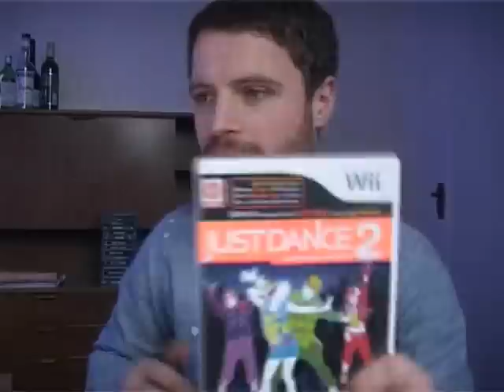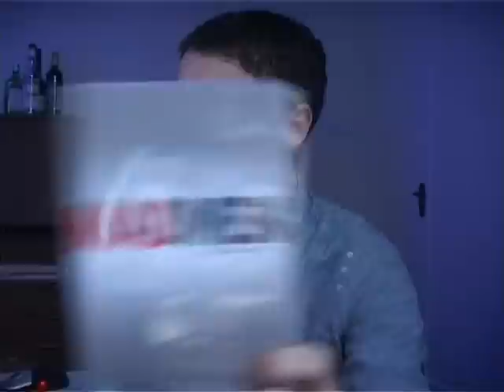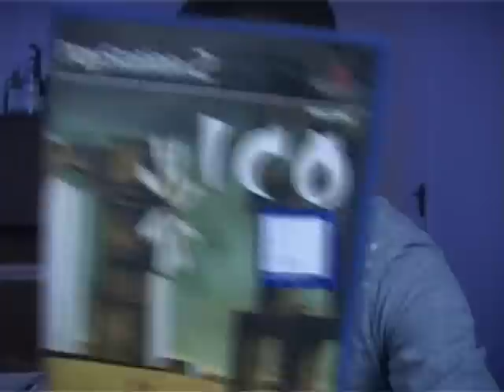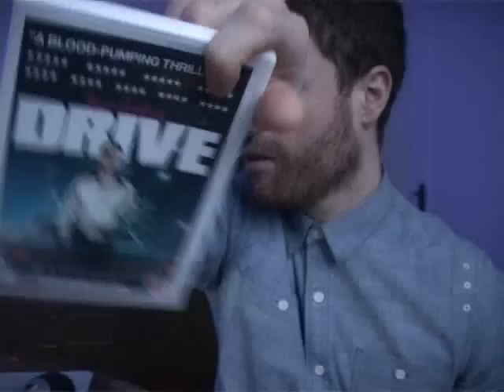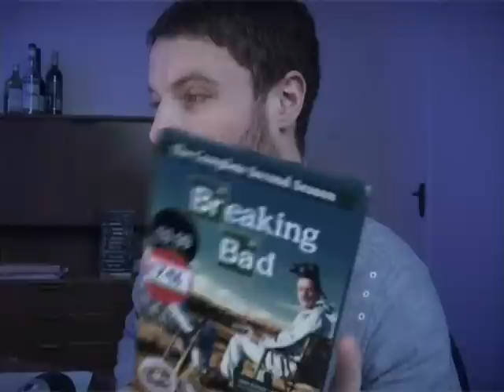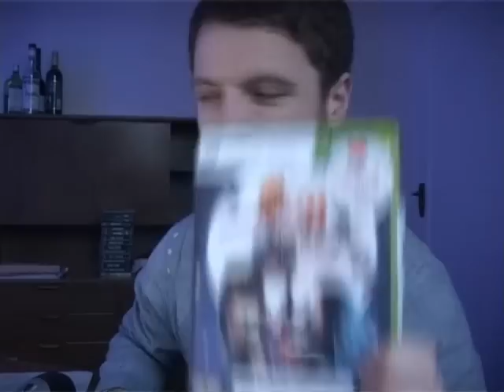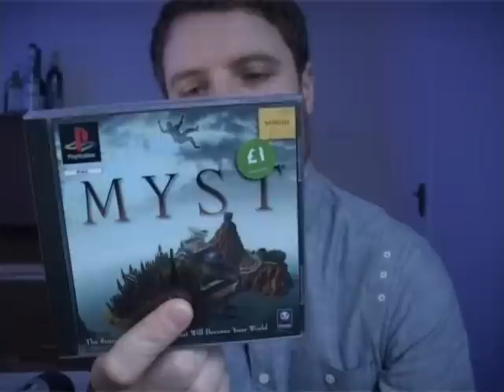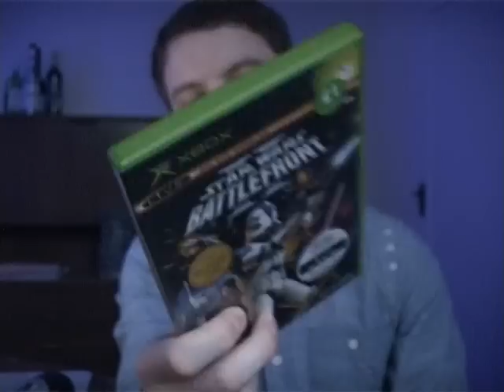Pickups #70: Some Xmas presents in the gloom, some video games and some general swag....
A very gloomy video although it WAS daylight when I was filming, honest guv!
Some presents that I received for Xmas, one of which is extra special, and some other pickups from before and after Xmas that I've managed to scrape together because the pickings have been mighty slim on the post Xmas apocalyptic landscape, and no mistake!